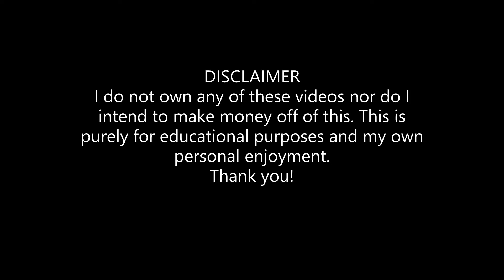Best supporting actor Oscar Winners 2010-2019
I plan to make more from each decade. Be ready for those.